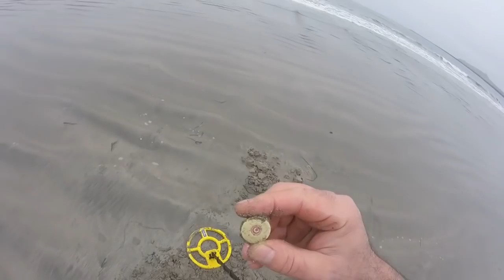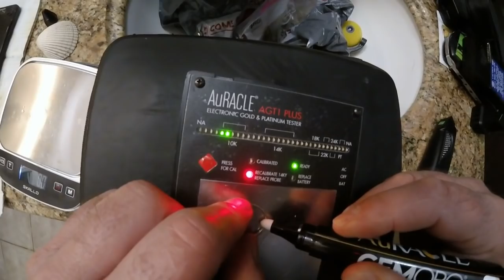MUCHO ORO Y DIAMANTES del HOYO de la PLAYA !! LOTS of GOLD & DIAMONDS from the HOLE at the BEACH !!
BOOM !! 22K ORO !!! Un Dia muy NUBLADO con mucho FRIO !! Encontre MEDALLA de 22k de ORO, Anillo HERMOSO de DIAMANTES de VERDAD Y MUCHISIMA PLATA. Usando mi Whites TDI Beach Hunter Detector de Metales buscando TESOROS ENTERRADOS. Casi caigo Muerto de estar Cansado !! Lol : )
BOOM !! 22K GOLD !! Very CLOUDY COLD Day !!  I found a 22k GOLD PENDANT, STUNNING REAL DIAMOND ring & LOTS of SILVER using my Whites TDI Beach Hunter Metal Detector looking for BURIED TREASURES. I almost Died of being so tired from this Hunt !! Lol : )